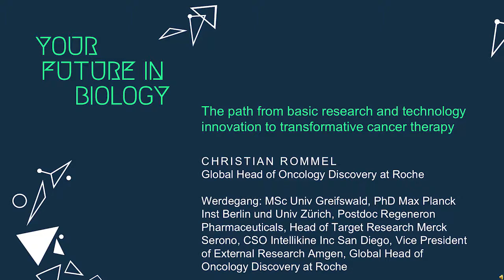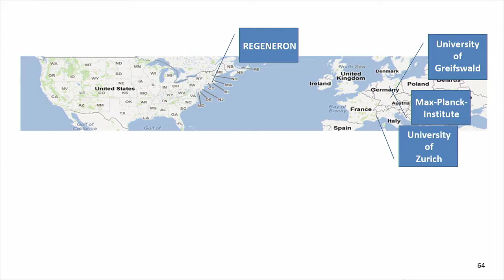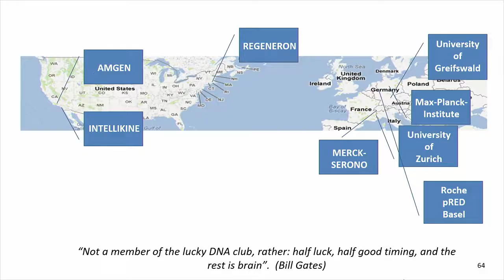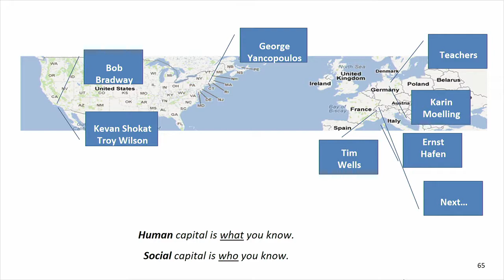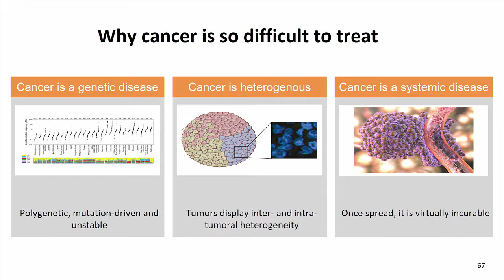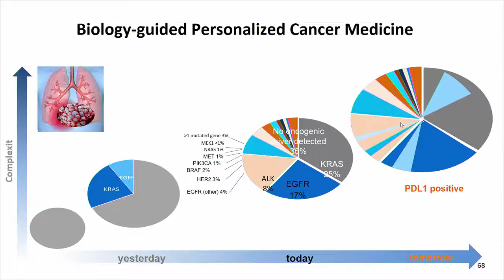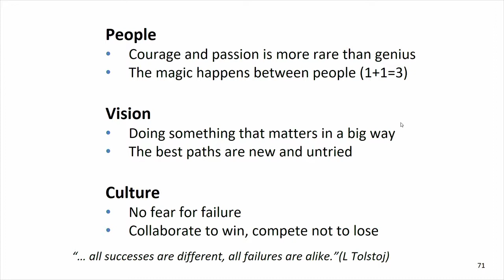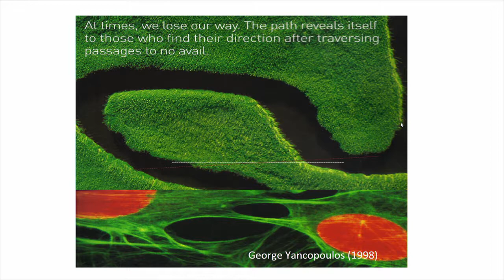20170918 1500 HPHG2 YourFutureInBiology Rommel edited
Christian Rommel
Roche
Global Head of Oncology Discovery at Roche
The path from basic research and technology innovation to transformative cancer therapy

Werdegang:
MSc Univ Greifswald, PhD Max Planck Inst Berlin und Univ Zürich, Postdoc Regeneron Pharmaceuticals, Head of Target Research Merck Serono, CSO Intellikine Inc San Diego, Head of External Research Amgen, Global Head of Oncology Discovery at Roche